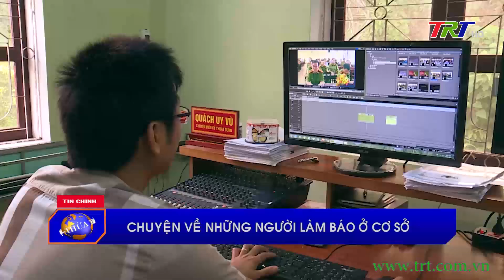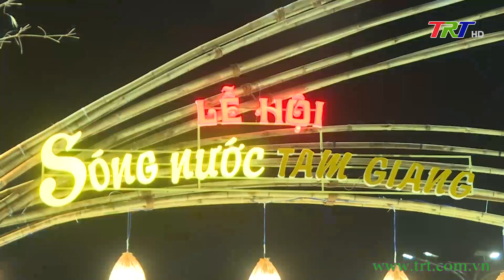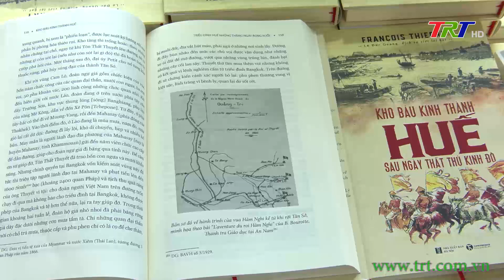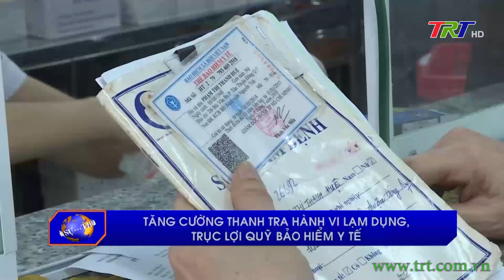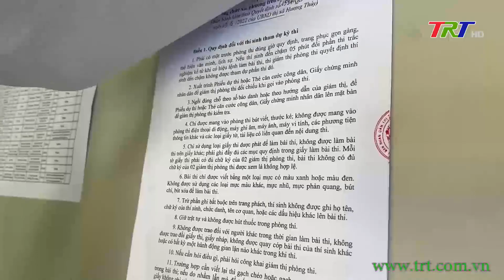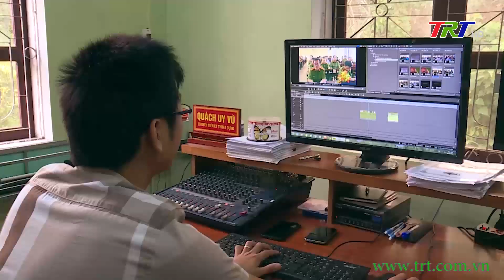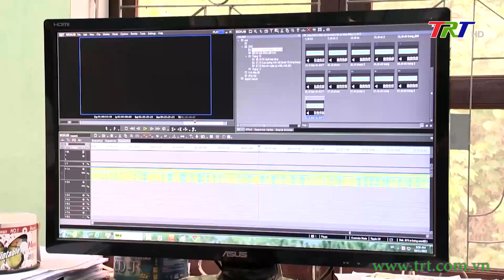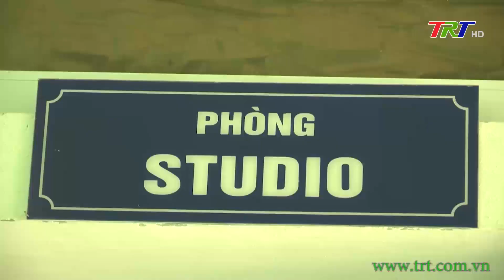Chương trình Thời sự - trưa 18/06/2022 (Thứ Bảy)